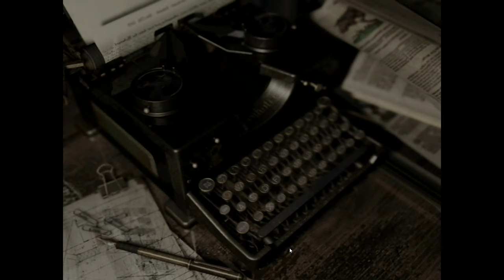Resident Evil Silent Gameplay No Commentary Part 14